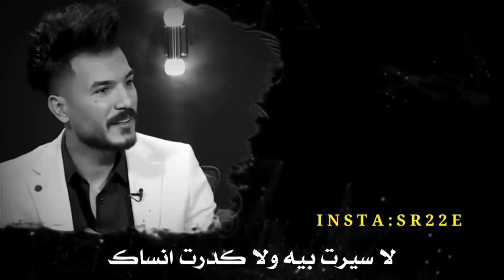سامحني غلط جانت مشاعرنه || الشاعر سجاد الغريب || توجع الگلب || 2020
علي المحمداوي رائد ابو فتيان
خاين خانتني
قصيدة [ قارورة]
أداء: الحاج باسم الكربلائي
كلمات: الشاعر أحمد الذهبي
التوزيع : ميشال فاضل
الهندسة الصوتية : EDOUARD MEUNIER
نور الزين + غزوان الفهد / جيناك بهاية - Video Clip
بيت اكطيو2017 طابخين نومي
محمد الحلفي -مشوعني لحبهم
ابو عزرائيل _ يتكلم عن شهداء الكراده
احمد جواد - العزيز / Offical HD video 2017
حماسية HD video 2017
حماسية قديمة 2017 HD
لطميات محرم 2017
لطميات جديد
حسينيات1438
جديد جديد حنة 2017 حنات تفليششش
صفكات2017 اعراس
نور الزين وغزوان الفهد جيناك بهاية من إصدار / هذه الحكاية حسام الرسام
جديد احمد الزركاني -2015
قصيده حماسيه احمد الزركاني تطبير علي علي علي عربي_الحجامي 2015باسم الكربلائي مع ابنته
محمد السالم + نور الزين / الله وياه 2016علي الدلفي غسان الشامي مهدي العبودي مواليد 2016 محمد الحجيرات قحطان البديري احمد الباوي جمعة حامد ميثم التمار احمد الساعدي علي الدلفي مالك الاسدي علي الاسدي لؤي البغدادي احمد الفتلاورياض الوادي رحيم مطشر اغاني شبابيه محمد السالم نصرت البدرعلي السالم حسام الرسام حسين الغزال مرتضى العبودي الشاعر علي المحمداوي خالد الحنين نور الزين قاسم السلطان شعر عراقي -هوسات -المهوالقصائد قديمه اجمل قصائد الرواديد اغاني اناشيد اسلاميه موالد وافراح ا موالد وطنيه حسينيات برنامج هيل وليل مع رائد ابو فتيان وضيفه الشاعر رفعت الصافي قصيدة [ خلص دورك ] برنامج هيل وليل مع رائد ابو فتيان وضيفه الشاعر رفع الصافي قصيدة [ دفيتك ]
محمد السالم + نور الزين / الله وياه Joe Raad - Sh3endak (2016) / جو رعد - شعندك حسين الجسمي - كلنا العراق (فيديو كليب حصري) | 2016
محمد السالم - لا تزوج (حصريا) |2016| (Mohamed Alsalim - La Tzwaj (ExclusiveSaad Lamjarred - GHALTANA (EXCLUSIVE Music Video) | (سعد لمجرد - غلطانة (فيديو كليب حصري Saad Lamjarred - Ana Machi Sahel (EXCLUSIVE Music Video) | (سعد لمجرد - انا ماشي ساهل (حصريأصلاح حسن - تعب ... سهر (فيديو كليب) | 2016 نور الزين + احمد جواد / الصاحب - جلسات الرماس I 2016 Iنور الزين + غزوان الفهد / جيناك بهاية - Video Clip سيف عامر - اله طحين / Video Clip محمود التركي " يمة حميد "